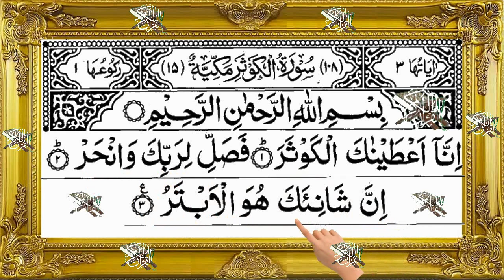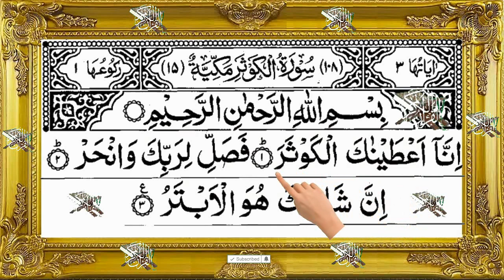25 time Surah kausar. Memorise the quran | Asani se Hifz kare | إِنَّا أَعْطَيْنَاكَ الْكَوْثَرَ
inna atena kal kausar 25 martaba
inna atena kal kausar 25 time
إِنَّا أَعْطَيْنَاكَ الْكَوْثَرَ 25 مراہ

Asani se hifz kare
Asani se yad kare
Sura kausar | sura nr. 108
Memorise the quran easily
Learn quran

Surah Al-Kauthar (Abundance
Quran surah Nr 108 with beutifil recitation
Quran chapter 108 The Contellations

और बेल आइकन पर क्लिक करें ताकि आपको फौरन नया वीडियो मिल सके ।
Hafize Quran.
Sura Al-Burooj. Learn Quran.
Learn quran

TheAbundance